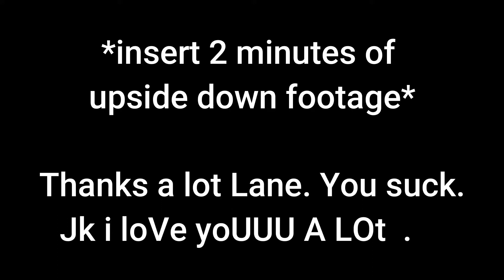A Vlog-ish: (the fun parts of) A Day in the Life of Sk8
Sk8=Sarah+Kate
We may not have far-reaching repute or always look cute, but we're always a hoot (not to toot our own horn). All that's to say, this won't pollute your feed. Suit up. Boot up. Don't mute us. And at the end, if you disagree, and we're not your cup of tea then shoot your refute in the comments below. (And still scoot scoot to our other videos.)